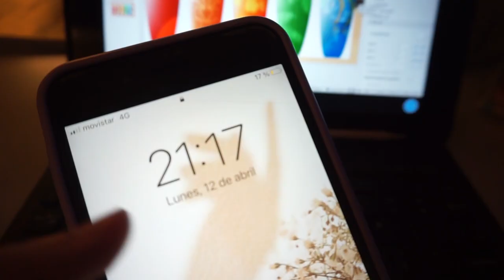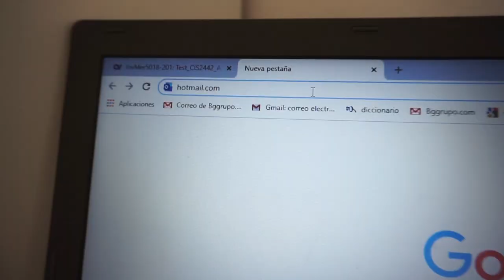VLOG DOS DÍAS CONMIGO ⚡